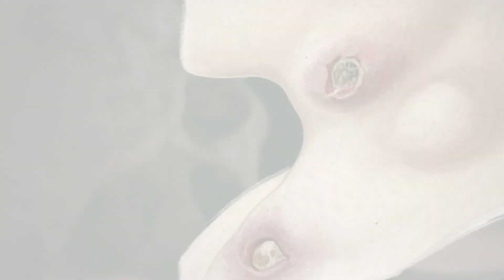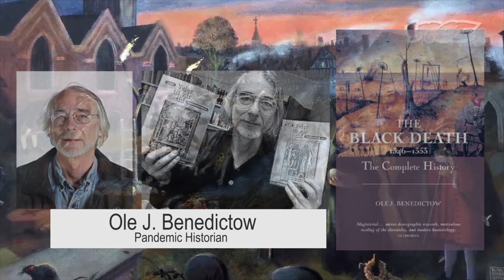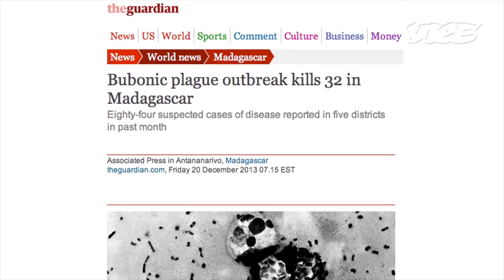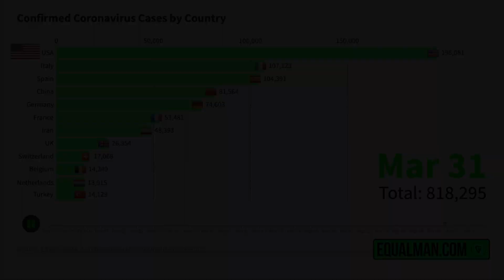The Black Death - Bubonic Plague | Deadliest pandemic in the history (True Story)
What is Black death? How many people died from this pandemic?

Learn about the start behind the black death pandemic, how factors like trade and urbanization caused it to spread to every continent, and how much damage it caused. Now, if you get sick your parents take you to the hospital and you get some medicine to feel better, but in the hundreds of years back illnesses like "The Black Death" would spread from town to town, country to country by wiping out entire villages of people. In this educational video, we look at what made "The Black Death" so deadly, what are the symptoms of black death pandemic and How terrible was this SICKNESS and ILLNESS? What can we learn from the history about this disease? Is the pandemic truly gone or can it one day come back?